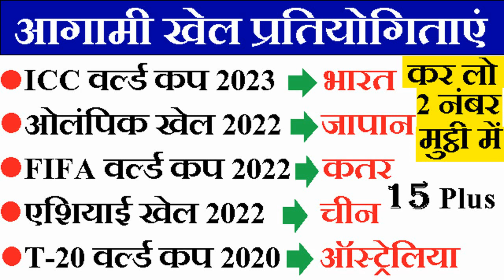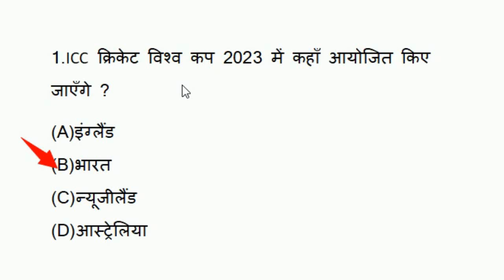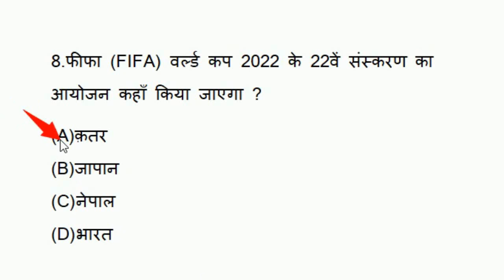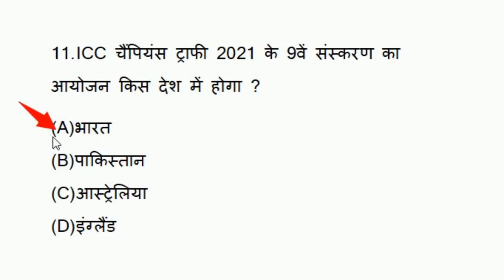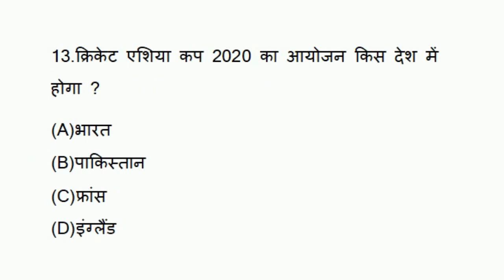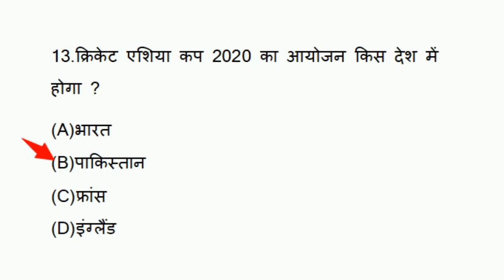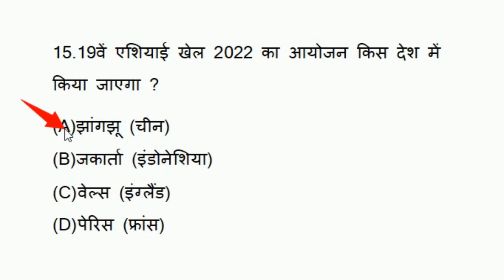Sports gk |आगामी खेल प्रतियोगिताएँ स्थल व वर्ष | Upcoming Sports Events |Sports Current#hrstudypoint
Sports gk |आगामी खेल प्रतियोगिताएँ स्थल व वर्ष | Upcoming Sports Events |Sports Current

आगामी खेल प्रतियोगितायें
आगामी खेल प्रतियोगिता
 आगामी खेल आयोजन
 आगामी खेल का आयोजन
agami khel pratiyogita
upcoming sports event
 sports current affairs 2019
sports current affairs 2019 study iq
 sports current affairs 2019 wifistudy
 agami khel pratiyogita trick
 current affairs
current affairs 2022
 current affairs 2023 khel
 current affairs 2020 khel jagat
 khel kud current affairs 2020
upcoming
aagami khel pratispardhaye
 aagami khelo ke aayojan sthal ewam warsh yaad karne ki trick
 aagami khelo ki trick
 aagami khel list
 rashtriya khel 2020
khel parisar ki trick
 khel shabdawali trick
khelkood gk trick